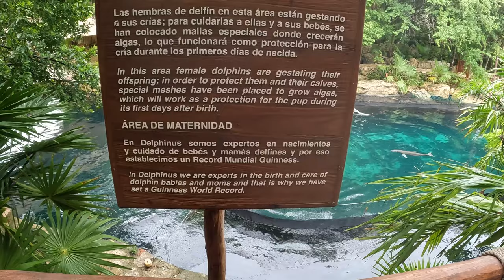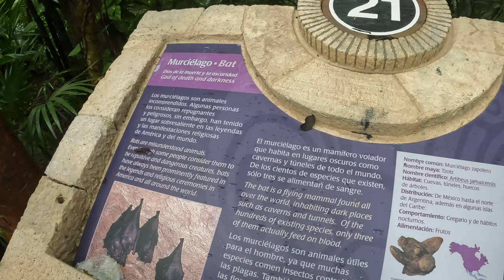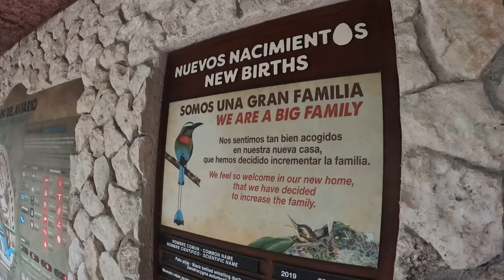CANCUN VLOG | The most beautiful place to visit [ Xcaret Park]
WHAT'S UP you guys! I have been a little MIA & I apologize. As many of you might know, I run my own beauty business in Miami & the holidays are the busiest time of the year for me which leaves little time to edit.

However, I hope that you enjoy this vlog because honestly if you're traveling to Cancun soon, this is a place you DO NOT want to miss. Please know that this is the main Xcaret Park & the night show is not included in your tickets.
I personally purchased my tickets at the hotel because I was able to get both the admission + night show for the price of one. So honestly, just buy the tickets over there. I DO NOT RECOMMEND TO DRIVE THERE. This is a HUGE park which involves A LOT of walking & swimming.

Unfortunately, my camera died right before we got into the underground river. So I recommend investing in another battery because I promise this is an experience you want to record.

Down Below I will leave the destination's website so that you may browse around.